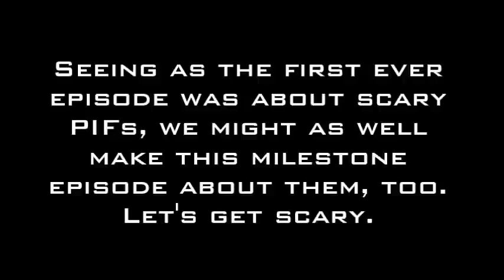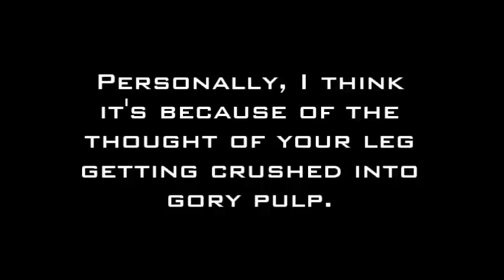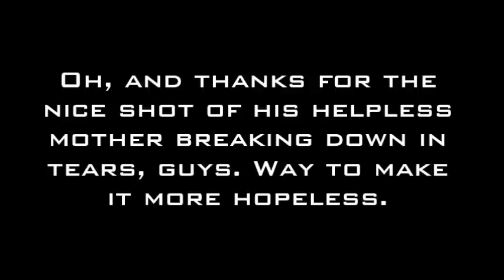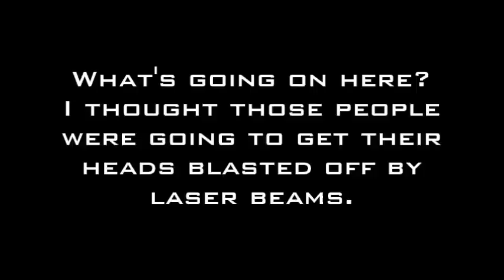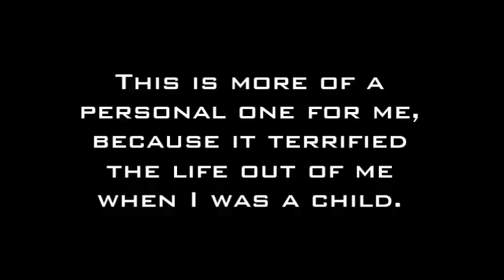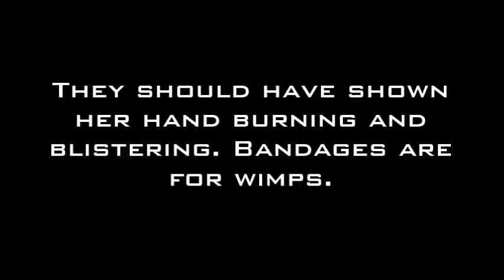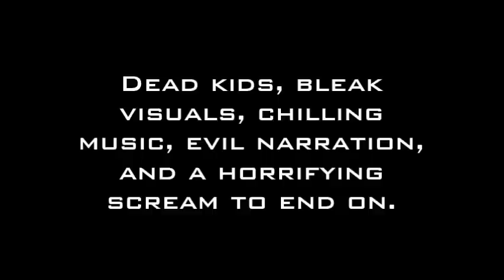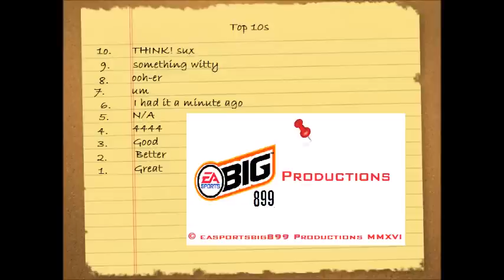Top 10 SUPER SCARY PIFs!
The frightening fiftieth episode.